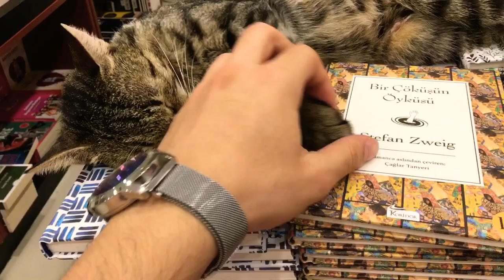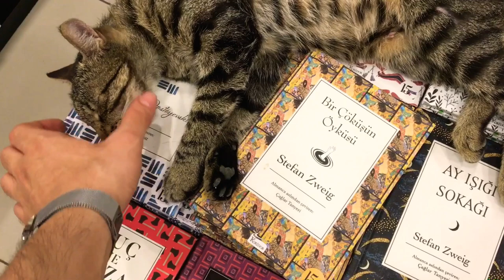This CAT is living in a BOOK STORE! UNBELIEVEABLE BOSS CAT 📖😸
This video was taken in a BOOK SHOP in Istanbul, Turkey. According to the shop workers, this cat was pregnant and lost all her babies. Because of that Shop owners decided to adopt her and she is the boss now!